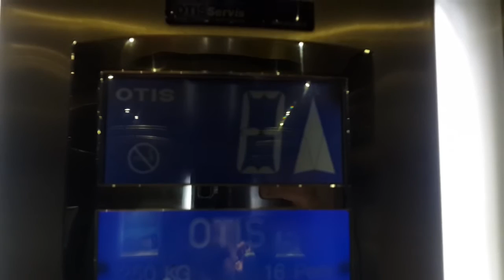FIVE STUFF YOU COULD DO WHEN YOU FEEL BORED AT A HOTEL ROOM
BEST REGARDS TO MY BRADDA TAREQ AWESAT FOR GIVING ME HIS COOL CAMERA , THANKS MATE ;) HERE IS HIS CHANNEL HE MAKES SO COOL SHITTY STUFF :
PEACE (Y)